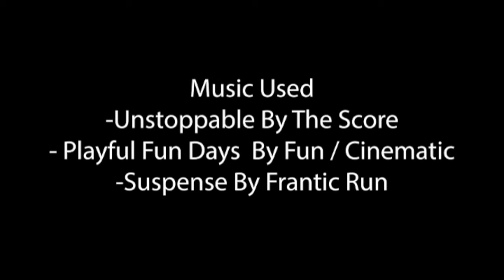2020 HSC Major Works - Thomas Jones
2020 HSC Major Works Virtual Showcase